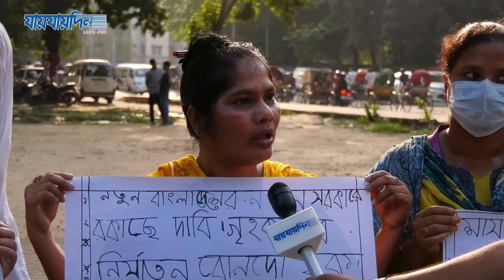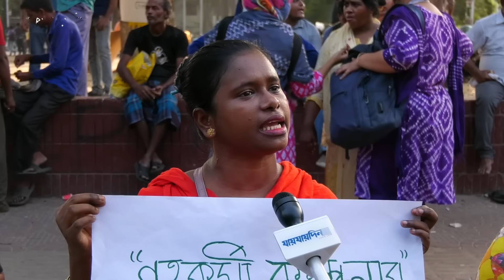'কাজের বুয়া নয়, আপা বলে ডাকতে হবে' | Jaijaidin News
'কাজের বুয়া নয়, আপা বলে ডাকতে হবে'